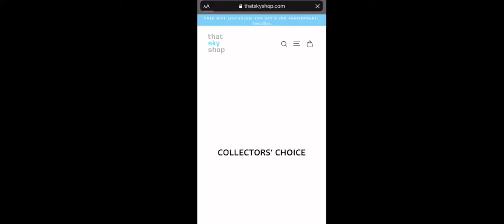Crab plushie? No money?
I ain’t got money, so that means no plushie.